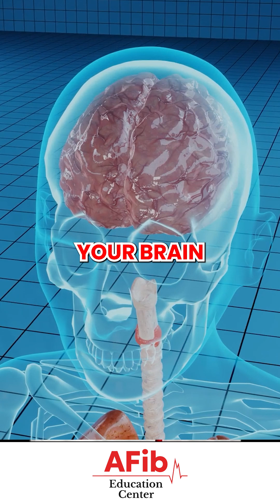Why Your Heart Can’t Beat Without This Electrical Signal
Your heart is just a muscle—it needs electricity to beat. That electricity comes from a built-in battery in your heart’s roof called the sinus node. It’s controlled by your brain and tells your heart how fast to go based on what you’re doing.